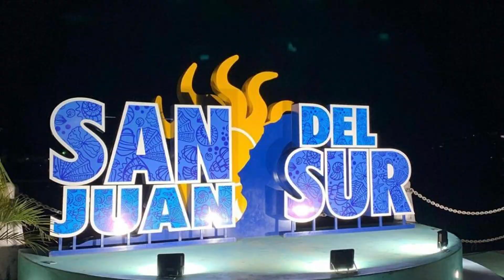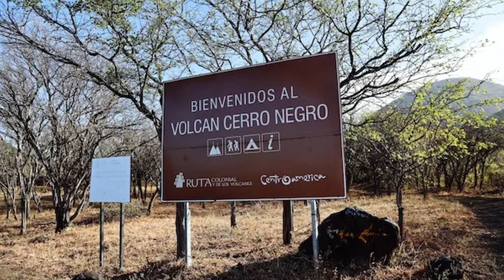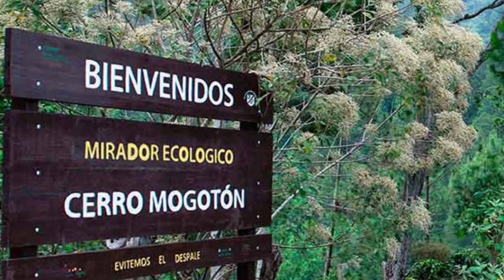Nicaragua Nicaragua!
Nicaragua
  Que significa hasta aquí llegaron los nahuas, es una ciudad centro americana llena de cultura, ritmo, lindas playas y gente amigable, con un acento latino muy peculiar, además con volcanes activos e inactivos, rica comida y también poseedor del lago más grande de centro américa llamado cocibolca que abarca varios distritos o provincias de Nicaragua.

Managua la capital, un lugar donde hay mucho que ver desde las playas, tour en cayac además de volcanes como el Masaya y claro no puede faltar los viejos edificios arquitectónicos y su gastronomía, una ciudad para visitar con amigos y con la familia.
Granada el departamento turístico por excelencia de Nicaragua y en especial una cuidad llamada La gran sultana, Puedes caminar y disfrutar de su hermosa arquitectura colonial. Es la ciudad más antigua en el continente americano.
San juan del sur un lugar para la noche nocturna y para la fiesta, situado a las orillas del mar san juan del sur es una de las ciudades más extravagantes para la fiesta y vida de noche locales y extranjeros hacen de la noche una celebración sin igual que no olvidaras en toda tu vida.
León una ciudad muy caliente poseedora de montañas, playas como Las peñitas y más atractivos turísticos en los que resaltan altos de Ocotal, volcán momotombo y sobre todo el volcán cerro negro donde se puede hacer volcano boarding o en otras palabras una especie de deslizarse en el volcán.
Ometepe es una isla en el vasto lago de Nicaragua, al suroeste de Nicaragua. Es conocida por sus volcanes gemelos. El volcán activo Concepción está en el norte de la isla. Al sur, los senderos recorren el volcán Maderas hasta las cascadas de San Ramón. El Museo de Ometepe, en la ciudad de Altagracia, tiene antiguos petroglifos. La playa Santo Domingo es conocida por su agitado oleaje. Cerca está el Ojo de Agua con piscinas naturales alimentadas por un manantial.
Guasacate El Popoyo o Popoyo es una localidad costera en el municipio de Tola, departamento de Rivas, Nicaragua. Se encuentra en el extremo norte de la playa Guasacate, la cual se incluye en la Costa Esmeralda nicaragüense y es una conocida área de surf.
Cerro Mogoton El Mogotón es una montaña en la frontera entre Nicaragua y Honduras. Se alza 2107 metros sobre el nivel del mar y es el punto más alto de Nicaragua
Parque nacional indio maíz La reserva biológica Indio Maíz es una maravilla viva, como lo son todas las selvas y bosques tropicales del planeta. No sólo porque albergan más de 30 millones de especies de plantas y animales, la mitad de la fauna de la Tierra, y al menos dos tercios de todas las especies vegetales.